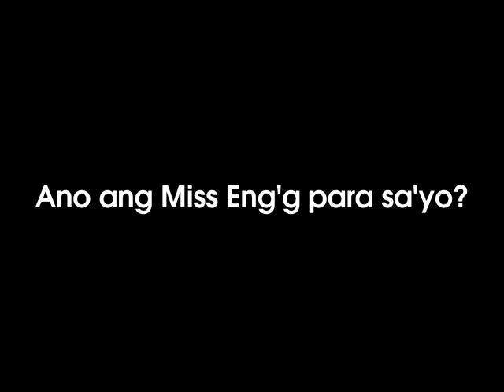Miss Engg 2011: Ms. SME